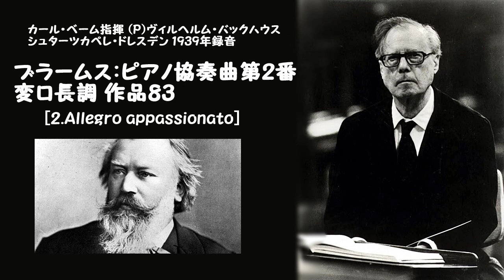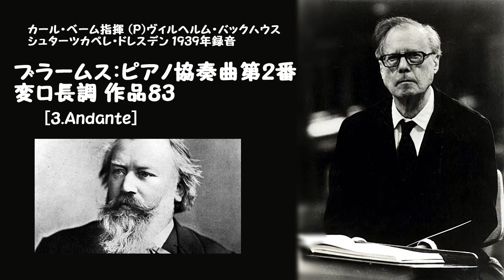ブラームス：ピアノ協奏曲第2番 変ロ長調 作品83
カール・ベーム指揮 (P)ヴィルヘルム・バックハウス シュターツカペレ・ドレスデン 1939年録音